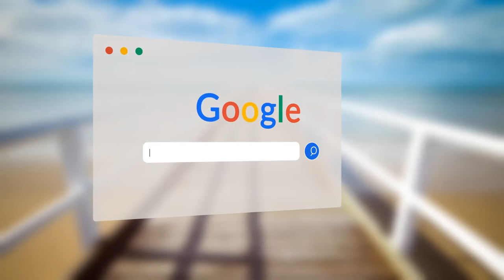Creative / Search Engine Logo Intro Animation X7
Many Thanks;
ZOOBA NETWORK